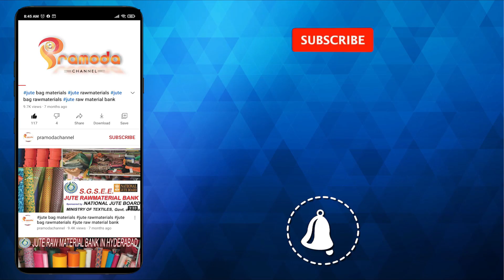sheetal patti hand bag sheetal patti bag no - 45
REQUIRED RAWMATERIAL FOR BAG :-
MAIN PIECE W 10” X H 14” – 1 NO
LINING W 10” X H 14” – 1 NO
LINING POCKET W 10” X H 4” – 1 NO
ZIP 10” – 1 NO
RUNNER – 1 NO
ZIP PATTI W 9” X H 2.5” – 2 NO
ZIP 13” – 1 NO
RUNNER – 1 NO
SIDE PIECE W 4” X H 4” – 2 NO
LINING W 4” X H 4” – 2 NO
HANDLES – 2 NO
HANDLE PATTI W 1.5” X H 13” – 1 NO
NICE TAPE
ZIP TAIL W 2” X H 3” – 1 NO
KUNDAN – 1 NO

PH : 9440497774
S.G.S. E.E (JUTE BAGS AND RAWMATERIALSUPPLIERS)

COPYRIGHT: All the content in this channel is made by channel owner (sarvani ) do not use or copy any content without permission